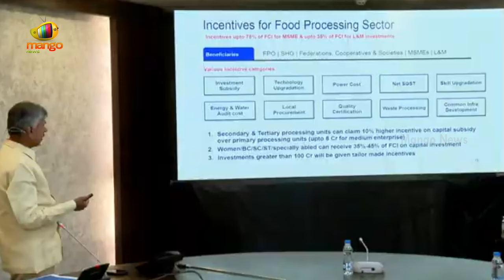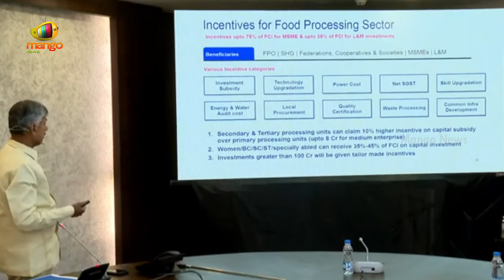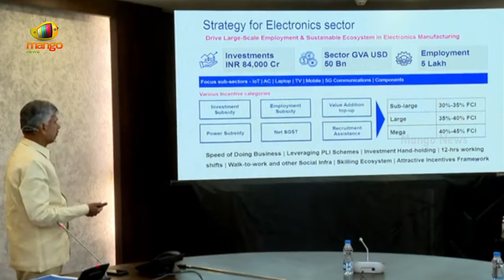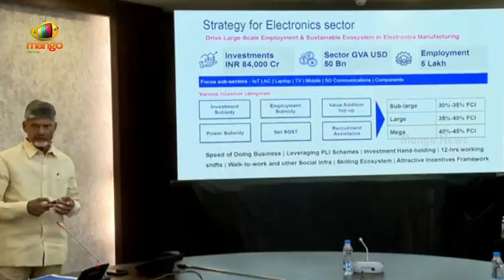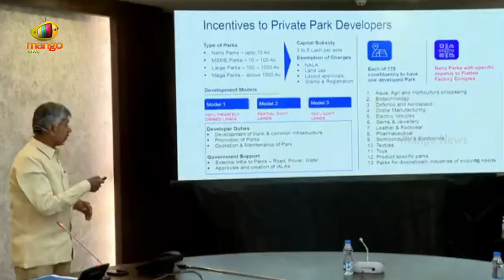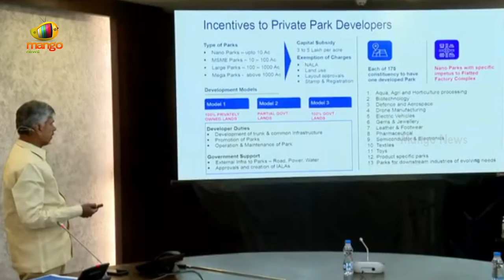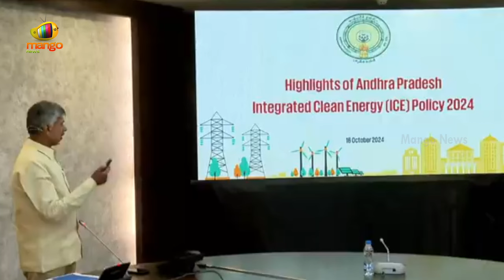CM Chandrababu Says Good News To Investors | TDP | AP Govt | AP Politics | Mango News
CM Chandrababu Says Good News To Investors. He announces special incentives for investors in Andhra Pradesh.